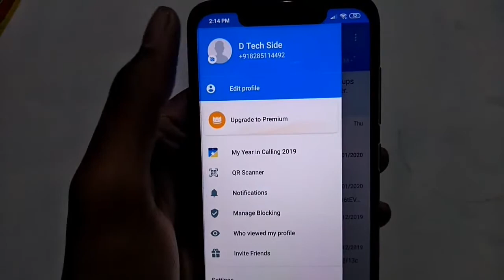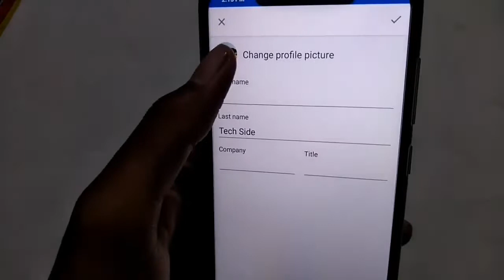How to set Truealler profile picture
truecaller profile kon kon dekhta hai kaise pata kare